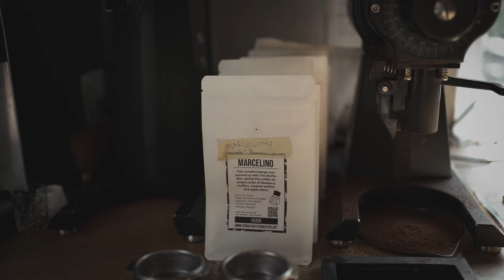Coffee Vlog 1 - Sprout Coffee Roasters - Sony A7C + Sigma Art 35mm 1.4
"Hey everyone! 👋 Check out this video I created today with Carlos from Sprout Coffee Roasters. 📽️ It's been just two weeks since I got my new camera, and I've been eager to dive into cinematography and push my limits.

Carlos was incredibly kind and helped me practice my shots. While there's plenty of room for improvement, I'm loving this creative journey. Believe it or not, these shots were captured in just 10 minutes, and editing took about an hour. 🎬🎥

 Dreams Come True by Purrple Cat |
Music promoted chosic